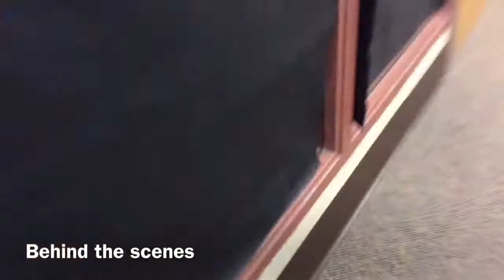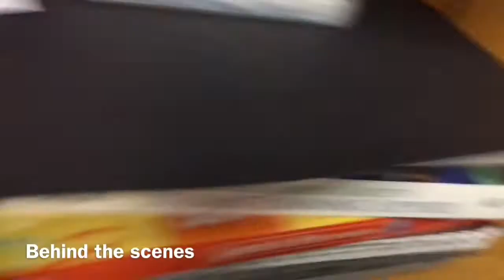Mama Bear and the Three Handcuffs (A more edited video!)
We used Mad Libs and Green Screen technology to make this video.